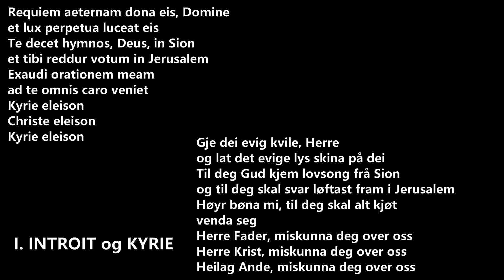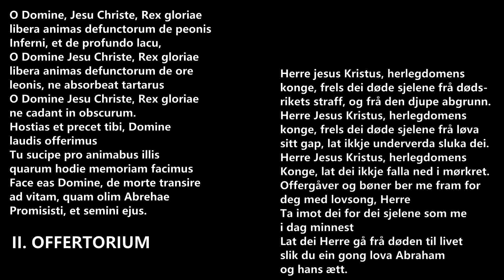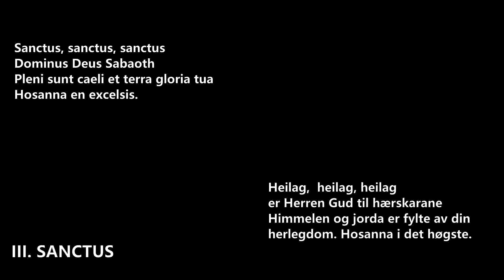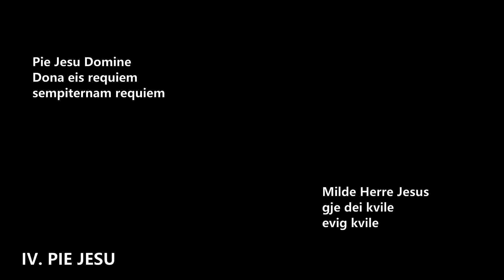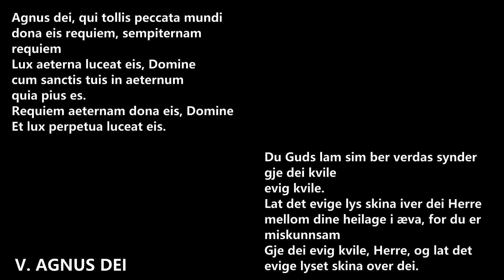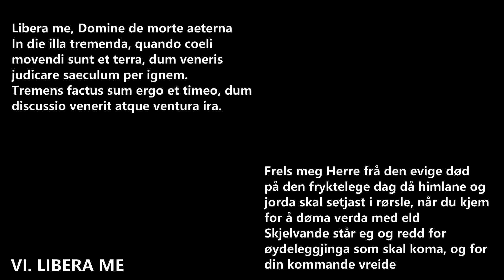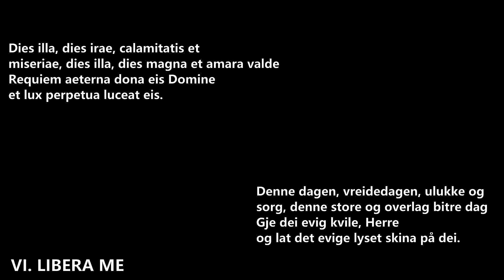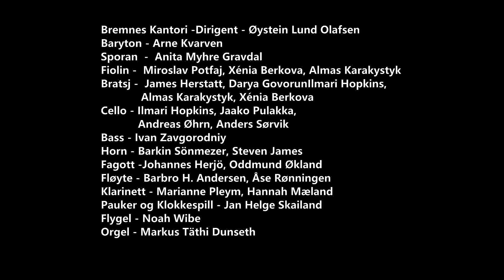Requiem 10 03 24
Bremnes Kantori framførte Gabriel Fauré (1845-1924) Requiem. Det eit reint lydopptak fra ein plass nede i salen. Ikkje optimalt, men godt nok til dette bruket.

Lydopptak 10.03.24 i Bremnes Kyrkje av G. Fauré ,  Requiem  Cantique de Jean Racine.

Bremnes Kantori
Dirigent -  Øystein Lund Olafsen

Baryton - Arne Kvarven
Sporan  - Anita Myhre Gravdal
Fiolin -  Miroslav Potfaj, Xénia Berkova, Almas Karakystyk
Bratsj - James Herstatt, Darya GovorunIlmari Hopkins, Almas Karakystyk, Xénia Berkova
Cello -  Ilmari Hopkins, Jaako Pulakka, Andreas Øhrn, Anders Sørvik
Bass -  Ivan Zavgorodniy
Horn - Barkin Sönmezer, Steven James
Fagott -   Johannes Herjö, Oddmund Økland
Fløyte -   Barbro H. Andersen, Åse Rønningen
Klarinett -  Marianne Pleym, Hannah Mæland
Pauker og Klokkespill - Jan Helge Skailand
Flygel -   Noah Wibe
Orgel -   Markus Täthi Dunseth